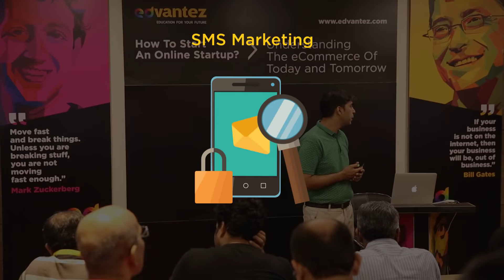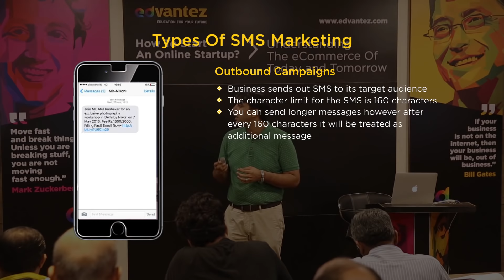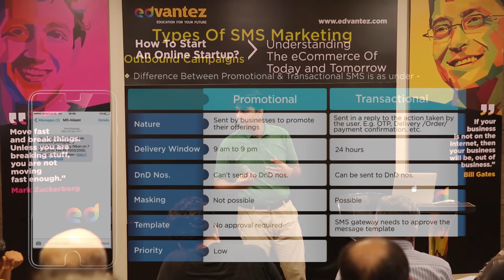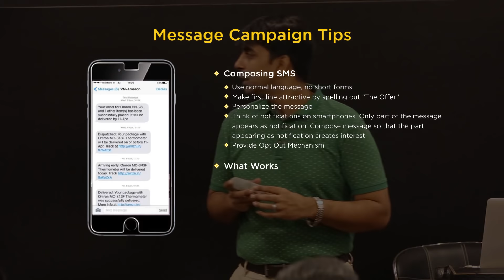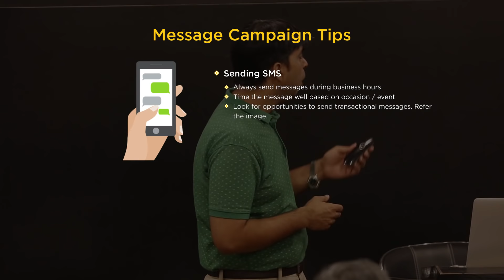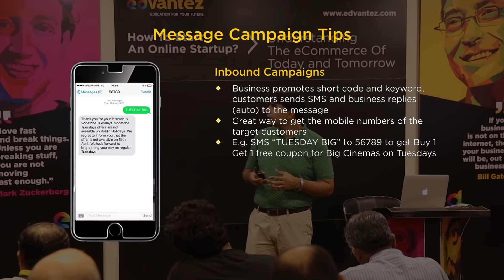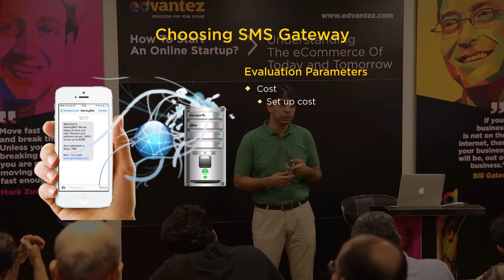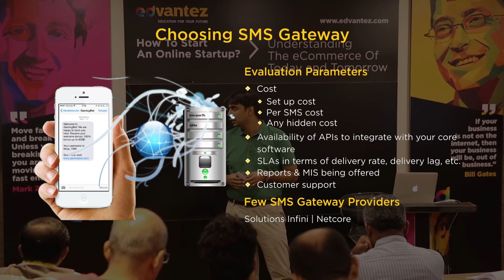Introduction to SMS Marketing - Email and SMS Marketing - Startup Guide By Nayan Bheda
In this Video, Watch Introduction to SMS Marketing Tutorial Video Lectures which comes under topic of Email and SMS Marketing. Learn Complete Startup guide for Entrepreneurs, Students, Business Person and all who wants to become a Successful Entrepreneur.

This Channel is all about How to Start a Startup Company / Business.

Watch Complete Video Series of Startup Videos:-